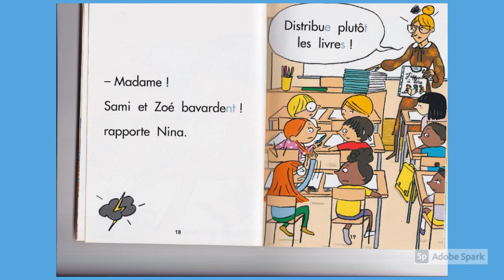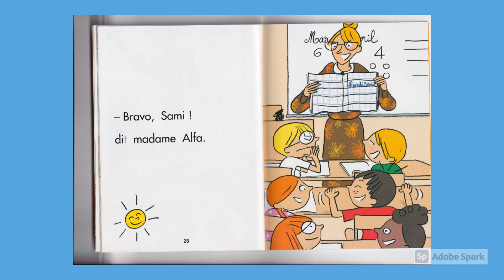Sami à l école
Lecture de l'ouvrage Sami à l'école, Hachette
texte : Isabelle Albertin
illustrations : Thérèse Bonte